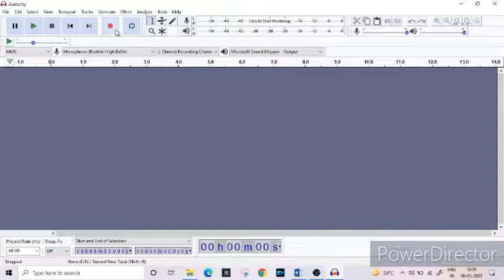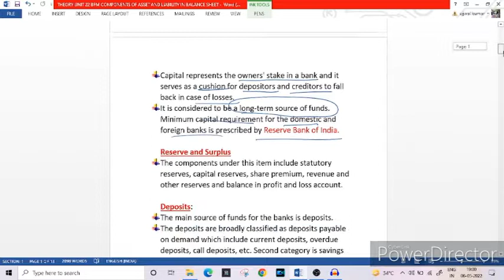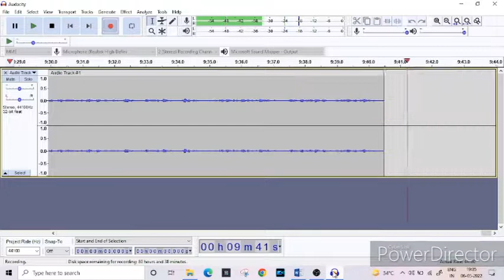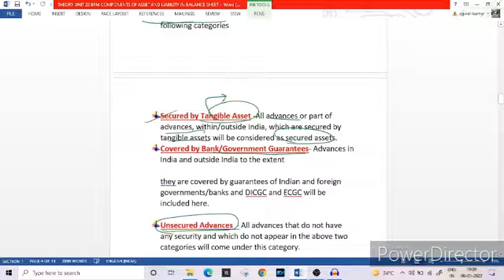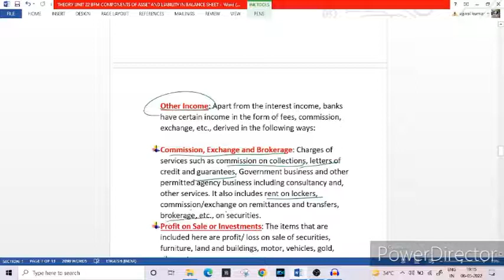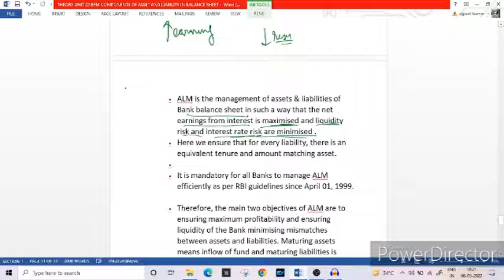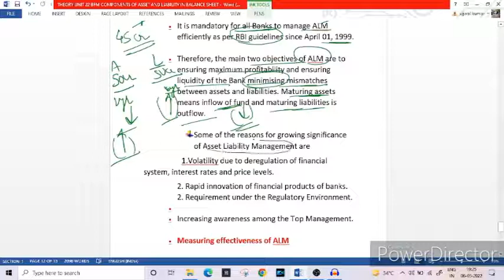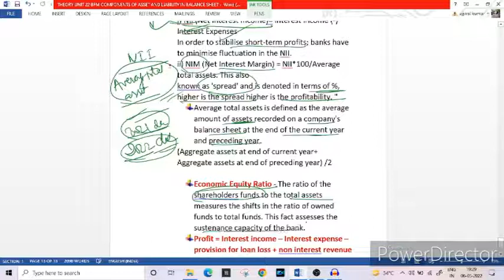L40 || BFM || UNIT 22 || COMPONENTS OF ASSETS AND LIABILITY IN BALANCE SHEET AND MANAGEMENT ||THEORY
Important playlist link :
 Introduction
 Components of a Bank's Balance Sheet
What is Asset Liability Management?
Significance of Asset Liability Management
 Purpose and Objectives of Asset Liability Management
 ALM as Co-ordinated Balance Sheet Management